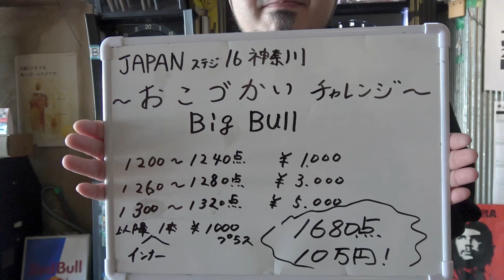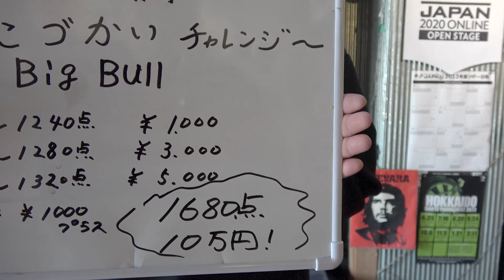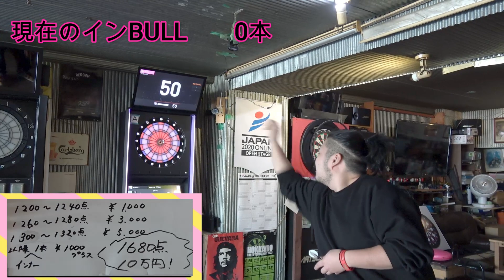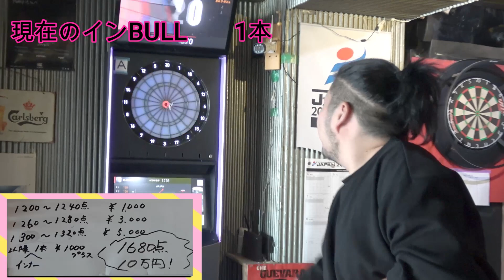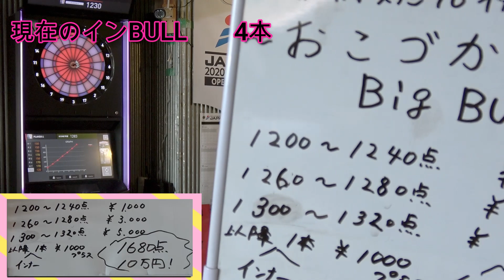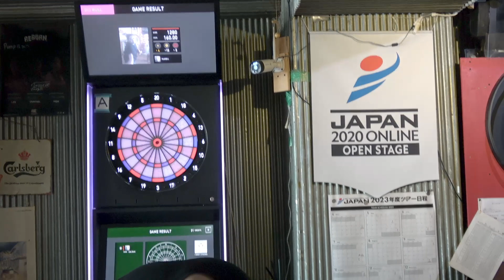【ダーツ】賞金10万円をかけてビッグブルに挑戦！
髙橋葵プロが遠征お小遣いをかけてビッグブルに挑戦しました。